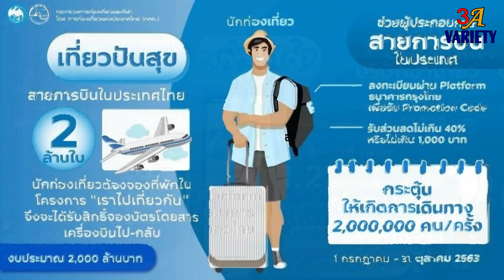ไขความกระจ่าง เที่ยวปันสุข แจกเงินเที่ยว 600 บาทต่อวัน สามารถกดเป็นเงินสดออกมาใช้ได้มั๊ย???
***รับชมคลิป